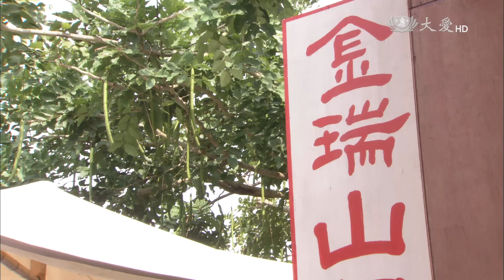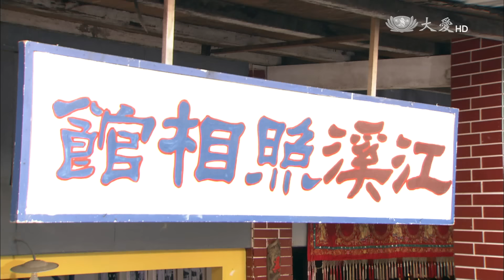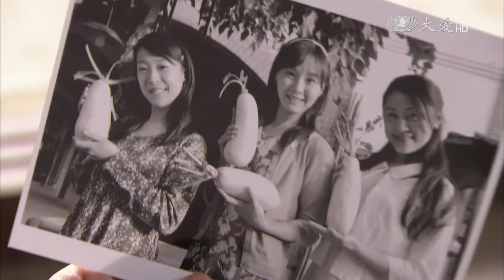[路邊董事長] - 第05集 / A Life to Change (ENG CC)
永祥到金瑞山銀樓跟隨師傅童進己做學徒。三年四個月的學徒生涯過去，永祥十八歲學了一身好手藝，一道「八七五」黃金限制政令公布，銀樓業頓時蕭條，永祥被辭，童師傅失業。
永祥遇到了表叔，表叔開的製麵廠正缺人手，為了糊口飯吃，永祥決定來永康和表叔學做麵。街上另一家店「鳳凰電髮院」，老闆名叫葉鑾鳳，是個有名的少女頭家娘…

Yongxiang went to Jinruishan Jewelry store to follow his master Jinji as an apprentice. After three and four months of apprenticeship, Yongxiang learned how to cut the strips it was the first step of his apprentice to improve the strength of his hand. After few months Yongiang work was nice and her learned lot of things and was able to work on gold products.
On that year gold restriction decree was announced. The Gold industry suddenly slump, Yongxiang and his Master was unemployed.
He work at field and sale the agriculture product at the market, so his relatives ask him to marry but he refused, one day at the market Yongxiang met his uncle. The noodle factory opened by his uncle was short of manpower. In order to make a living, Yongxiang decided to work with his uncle to learn how to make noodles.
There is another shop on the street, "Phoenix Hair salon". The owner's name is  Luanfeng, who is a famous girl in the town and many boys like to make friendship with her, from other side her mother is worry about her and looking to find a suitable husband for her...